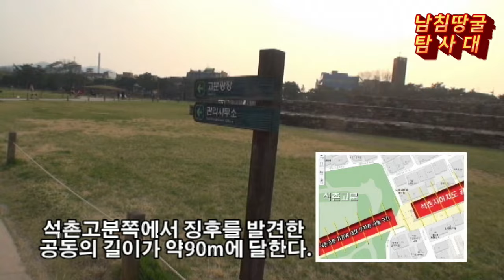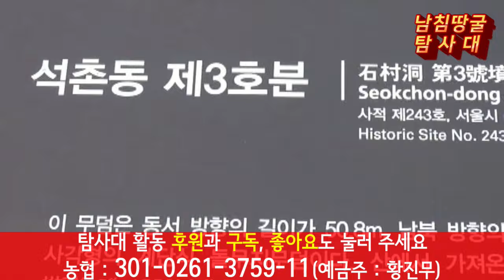[하마스 땅굴을 계기로]다시 보는 석촌 고분 탐사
후원해 주신 분들께 감사를 드립니다.